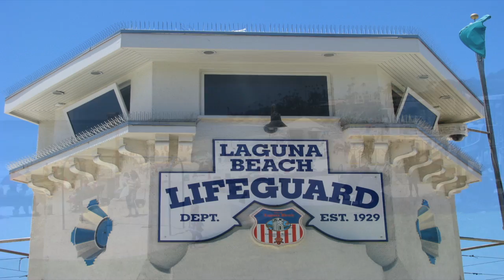David Wiemer's First One-Man Art Exhibition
This video is about David Wiemers' very first gallery art exhibition at the Townley Gallery in Laguna Beach, CA, during the month of August 2014